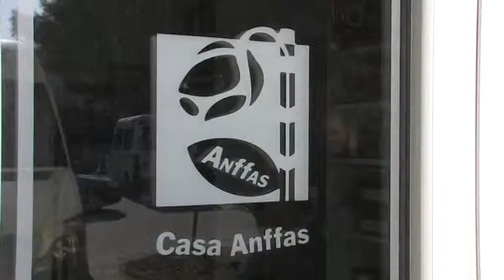“100 tappe in Lombardia”: il Consiglio regionale nel Cremasco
Continua il viaggio del Consiglio regionale tra le province lombarde. Nel Cremasco la delegazione di consiglieri regionali, guidata dal Presidente Cattaneo, ha incontrato amministratori, realtà sociali ed economiche locali